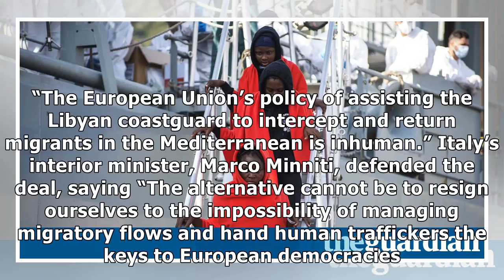Teenage nigerian girls drowned at sea, italian autopsies confirm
Autopsies on the bos of 26 Nigerian teenage girls recovered from the Mediterranean this month have confirmed that they drowned. The bos of the girls, aged between 14 and 18, were brought to the southern Italian port of Salerno by the Spanish ship Cantabria on 5 November. An investigation was opened ...